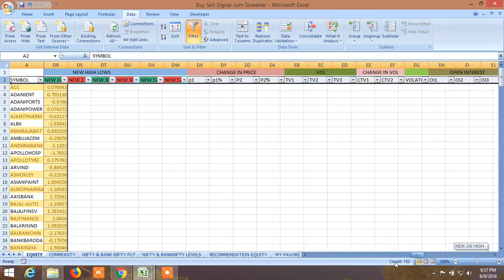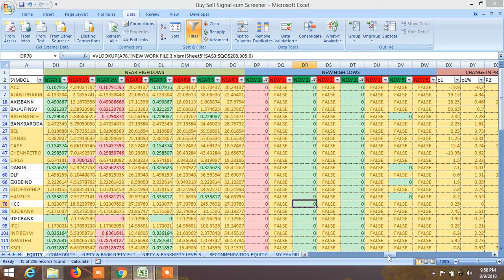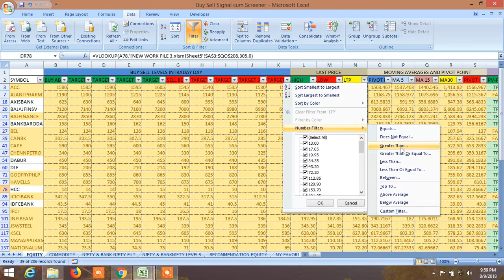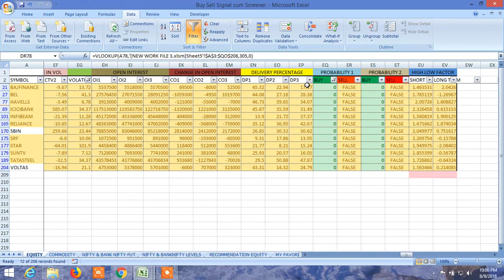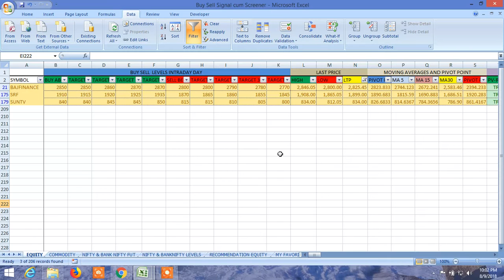BUY SELL SIGNAL CUM STOCK SCANNER : TOMORROW 10.08.2018 RECOMMENDATION